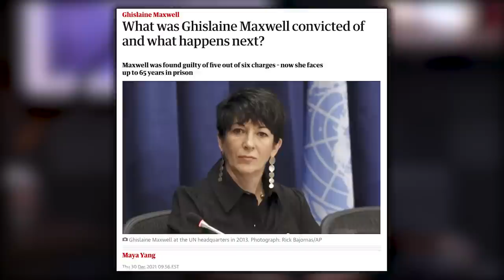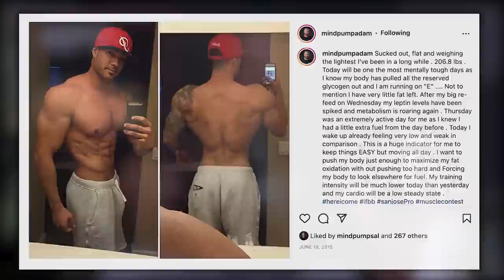1721: How to Track Your Muscle Gain & Fat Loss, Ways to Improve Vascularity, & More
00:00 MAPS Anabolic Giveaway
01:41 Mind Pump Fit Tip: STOP trying to burn more calories to lose weight; it’s a losing strategy.
05:19 McDonald’s new weight loss idea.
08:20 What is Tesla not doing?!
14:11 Is sneezing a male privilege?
18:58 The guys recap their holiday break and Adam’s problem with running out of gas.
30:49 Glutathione, the master antioxidant.
40:17 If there are hoof prints in the sand, think horse not zebra.
46:54 Organifi’s Pure is getting rave reviews from the guy's friends and family!
48:19 Why Sal’s metabolism has been roaring as of late.

54:35 Quah question #1 - Is it best to do ass to grass squats or mix it up?
1:00:51 Quah question #2 – What are some social media tips for personal trainers wanting to demonstrate their process to their followers as Adam did?
1:10:43 Quah question #3 – Is there anything you can do or take to make your veins pop like Sal?
1:14:34 Quah question #4 – What's a good metric to know if I’m gaining muscle and not excess fat?

We Burn as Many Calories as Hunter-Gatherers, So What Makes Us Fat?

The exercise bikes in McDonald’s China are real — but they are not for working out

Fact check: Stationary bikes at McDonald's locations in China are part of green-friendly initiative

Tesla Can End Up Being The 'iPhone' Of The EV Industry And It's 'Show Me Year' For Ford, Rivian, Lucid: Gene Munster

Endogenous Deficiency of Glutathione as the Most Likely Cause of Serious Manifestations and Death in COVID-19 Patients

Quercetin: New Hype for COVID-19?

Jury finds Ghislaine Maxwell guilty on charges tied to Jeffrey Epstein's sex trafficking ring

Why Social Media is so Important for Personal Trainers – Mind Pump Blog

Mind Pump 1675: Eight Ways To Get The BEST Muscle Pump

People Mentioned